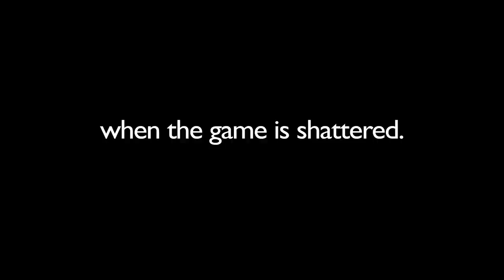Teaser for "Pour Games" Animated by Patrick Smith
Tyranny will end, when the game is shattered.

Trailer/teaser for upcoming animated short film "POUR GAMES".. we continue our look into the metaphorical world of diabolical wine glasses, this time a sadistic game is interrupted by a Puputan style protest, asking the question: How much would you harm yourself to end a cycle of tyranny?

Written/Directed/Animated by Patrick Smith
Produced by Kaori Ishida
Associate Producer Eason Lu
Sound Effects/Foley by Patrick Smith
Backgrounds by Tony Curanaj

Premiering exclusively on Youtube this June, 2022.